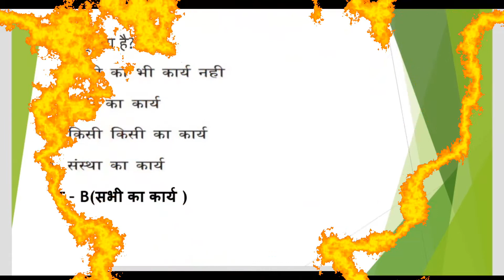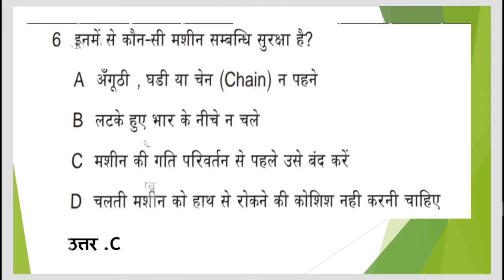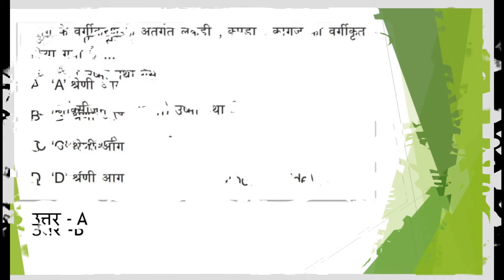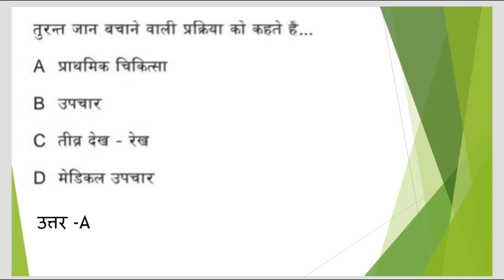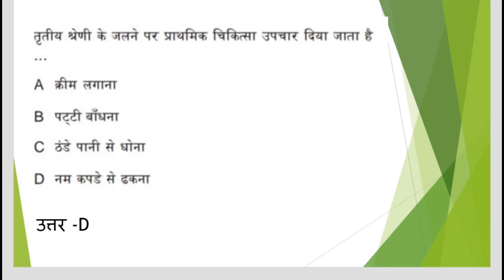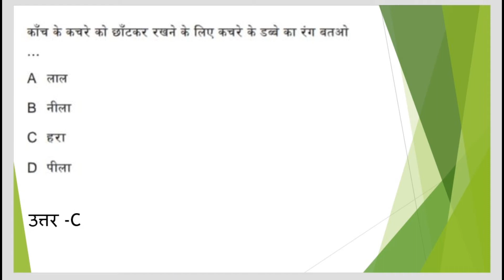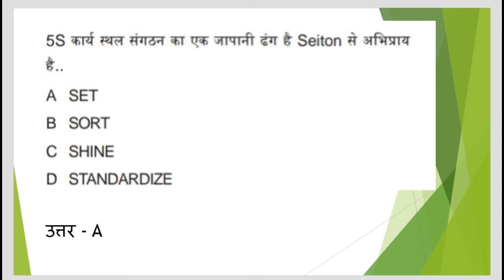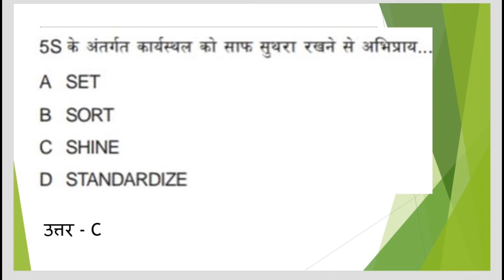FITTER TRADE OBJECTIVE QUESTIONS PART-08 ||Fitter MCQ || Safety related objective Questions in hindi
Hi

Fitter trade safety question
Mcq safety
Safety iti question

fitter mcq#fitter obejective fitter objective in hindi#fitter question and answe#fitter theory objective question and answer in hindi#iti study centre